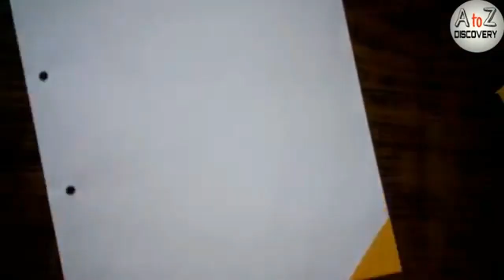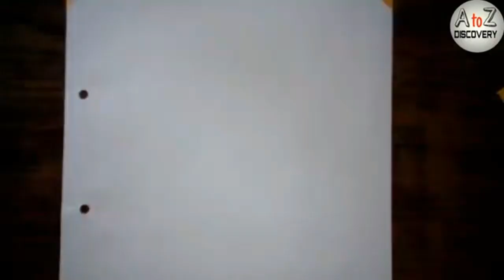Two Border Decoration with Old Cards | Border designs for project | How to draw simple border design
By this video you will learn how to decorate borders of file papers by decorating with colored paper. Border Decoration with Old Cards. Learn how to draw simple border design for project files, a4 sheets, papers and chart papers. Simple border designs are very important for project files and decoration purposes. By this video you will learn how to decorate files charts and cards and make them attractive by simple border designs. Always reuse and recycle.